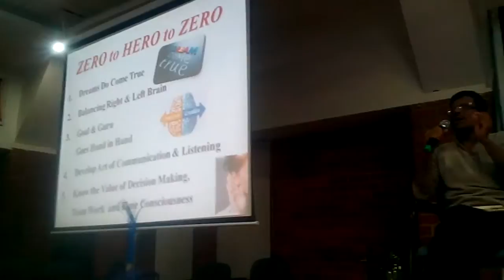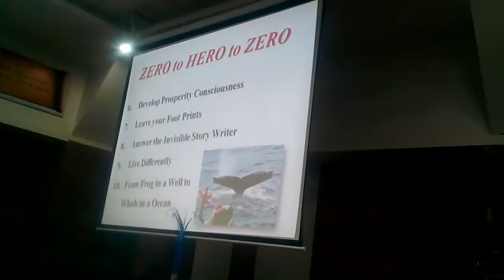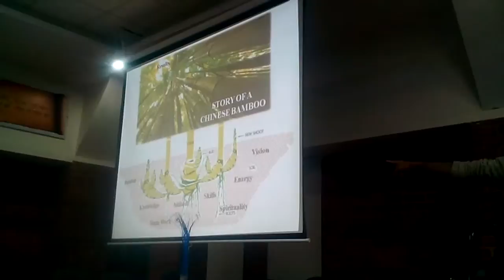The Frog & The Whale should Meditate by Prem ji